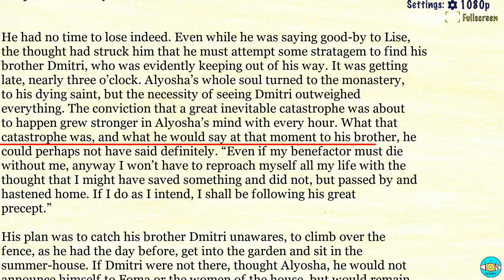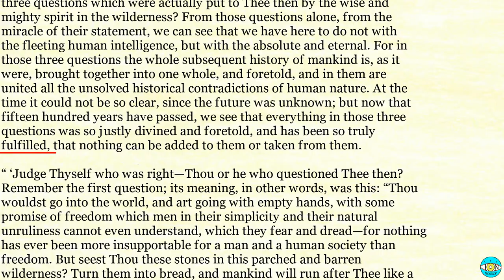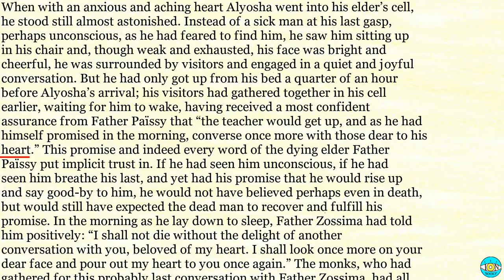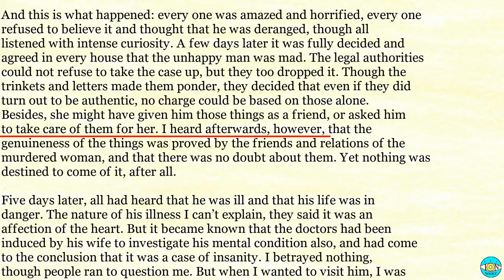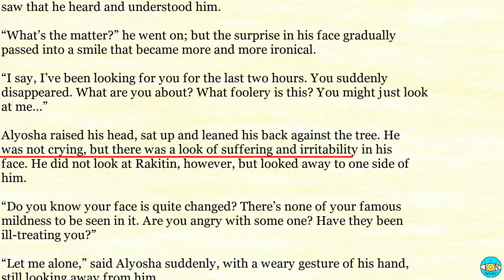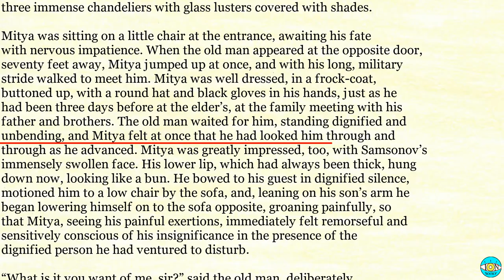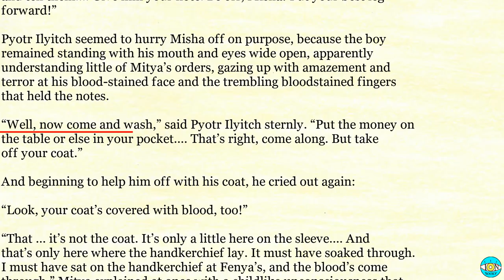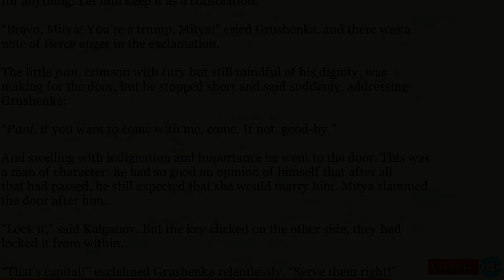The Brothers Karamazov - Videobook Part 2/4 🎧 Audiobook with Scrolling Text 📖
The Brothers Karamazov by Fyodor Dostoyevsky Part 2/4

Timestamps:

0:00 - Chapter II. Smerdyakov With A Guitar
16:42 - Chapter III. The Brothers Make Friends
42:26 - Chapter IV. Rebellion
01:16:12 - Chapter V. The Grand Inquisitor
02:15:33 - Chapter VI. For Awhile A Very Obscure One
02:45:31 - Chapter VII. “It’s Always Worth While Speaking To A Clever Man”
03:08:24 - Book VI. The Russian Monk
03:50:50 - Chapter II. The Duel
04:50:16 - Chapter III. Conversations And Exhortations Of Father Zossima
05:32:45 - PART III Book VII. Alyosha
06:09:10 - Chapter II. A Critical Moment
06:26:25 - Chapter III. An Onion
07:16:50 - Chapter IV. Cana Of Galilee
07:31:48 - Book VIII. Mitya
08:05:15 - Chapter II. Lyagavy
08:25:21 - Chapter III. Gold-Mines
08:58:52 - Chapter IV. In The Dark
09:15:02 - Chapter V. A Sudden Resolution
09:55:18 - Chapter VI. “I Am Coming, Too!”
10:16:36 - Chapter VII. The First And Rightful Lover